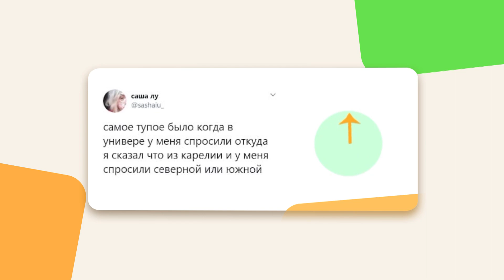География по менам 2.0